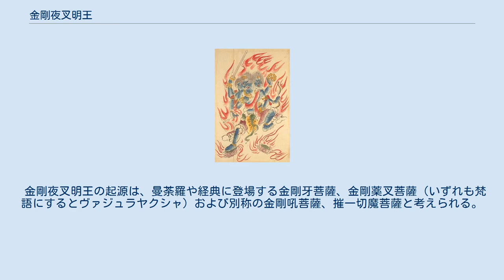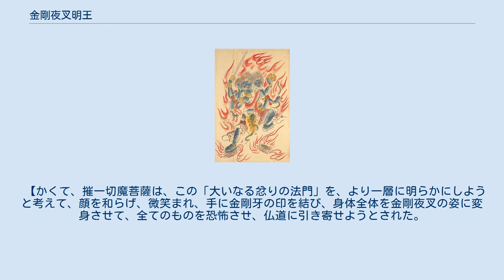金剛夜叉明王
金剛夜叉明王　図像抄（平安時代） 金剛夜叉明王（こんごうやしゃみょうおう）は、密教における五大明王の1人で、北方の守護神。
 梵名はvajrayakṣa（ヴァジュラヤクシャ）であり、ヴァジュラとは金剛杵という武器を意味する。
ヴァジュラはインドにおける雷を放つ神の武器であり、金剛夜叉明王は「雷=どのような障害をも貫く聖なる力を持つ神」という意味である。
 金剛夜叉明王は、人を襲っては喰らう恐るべき魔神（夜叉）であり人々の畏怖の対象であったが、後に大日如来の威徳によって善に目覚め、仏教の守護神五大明王の一角を占める仏となった。
 仏教に帰依した金剛夜叉明王は悪人だけを喰らうようになったと言われ、ここから「敵や悪を喰らい尽くして善を護る、聖なる力の神」という解釈が一般的となり、故に日本においても古くから敵を打ち破る「戦勝祈願の仏」として広く武人たちに信仰された。
 金剛夜叉明王は三面六臂の姿で、何よりも正面の顔は眼が5つもある特徴ある相をしている。
六本の手には名前の由来である金剛杵や弓矢や長剣、金剛鈴等を把持して構えている姿が一般的である。
 金剛夜叉明王の起源は、曼荼羅や経典に登場する金剛牙菩薩、金剛薬叉菩薩（いずれも梵語にするとヴァジュラヤクシャ）および別称の金剛吼菩薩、摧一切魔菩薩と考えられる。
 金剛薬叉菩薩は、鳩摩羅什訳とされる旧訳『仁王経』（大正蔵：№245）に説かれる五大力菩薩と呼ばれる憤怒相の菩薩の一つであり、これらは明王の先駆けであるため、後に、不空訳とされる新訳『護国仁王般若経』（大正蔵：№246）では五大明王を配することとなる。
新訳では以下の通り。
 また、不空訳『理趣経』の大いなる忿り（忿怒の法門）摧一切魔菩薩の章には以下の記述がある。
 【かくて、摧一切魔菩薩は、この「大いなる忿りの法門」を、より一層に明らかにしようと考えて、顔を和らげ、微笑まれ、手に金剛牙の印を結び、身体全体を金剛夜叉の姿に変身させて、全てのものを恐怖させ、仏道に引き寄せようとされた。
大いなる忿怒は、そのままで大いなる歓喜となり、この教えを一文字で表す聖音「ハハ」を唱えたのであった。